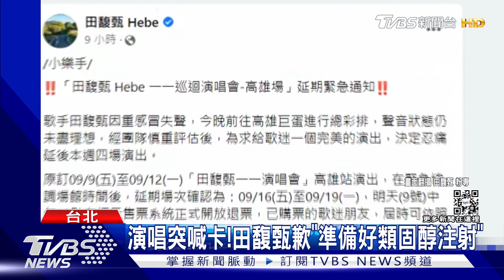田馥甄感冒失聲 前一夜喊延期:類固醇急救｜TVBS新聞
歌手田馥甄原訂今天(9號)起為期四天，舉行高雄場巡迴演唱會，不過前一晚深夜主辦方卻突然宣布延期一周，而田馥甄也在凌晨致歉，表示自己在彩排時，無法掌控聲音，忍痛喊卡。這也造成4萬歌迷受影響，高雄巨蛋也公告能全額退票。